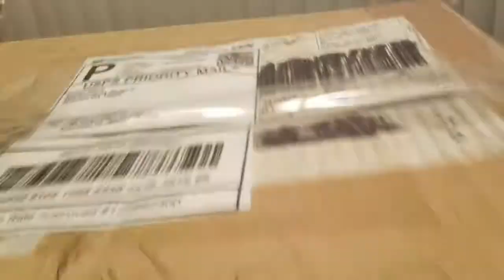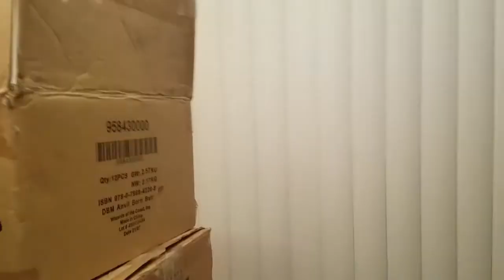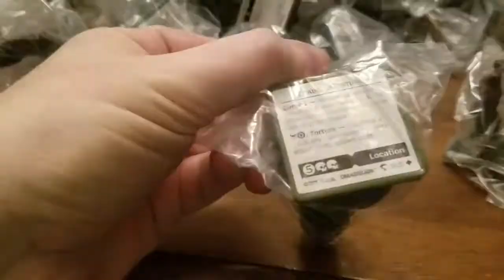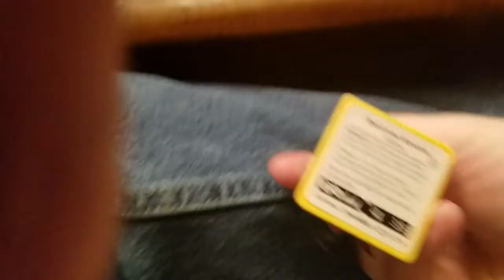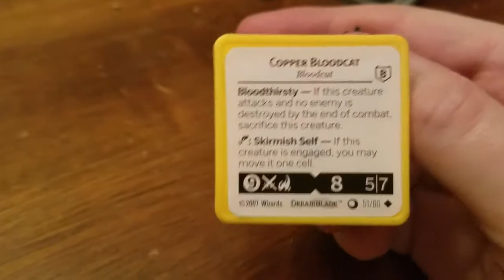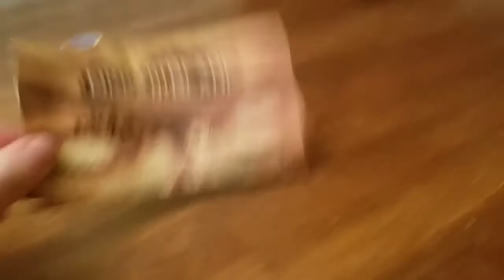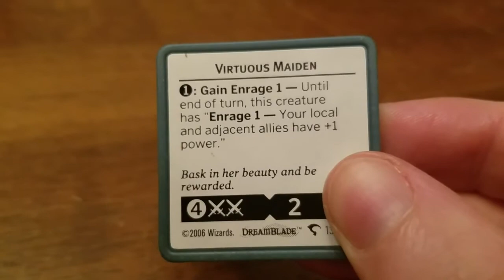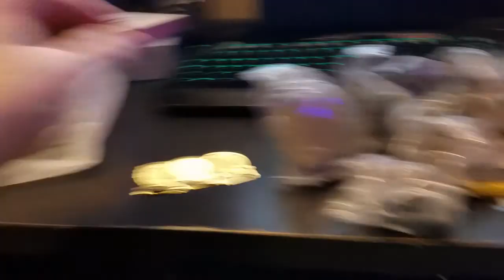Unboxing some Dreamblade minis from 2006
Haven't opened these boxes since I moved into my house in 2009.  What state was my collection in at that point?  Guess we'll find out.